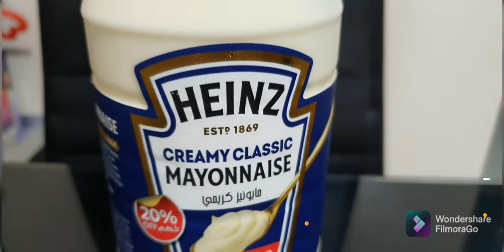Fruits & Vegetables Salad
Ingredients
2 pcs Medium Cucumber
2 pcs Medium Apple
1 Small Can Pineapple Chunks
1 Can Whole Corn
3 tbsp Mayonnaise

Just combine all the ingredients and you're done.
I preferred to consume it when cold.

🙏🥰 CREDIT/THANKFUL TO:

Intro Maker - music intro video editor by ryzenrise

Video Editor for YouTube - Video.Guru by InShot Inc.
Background Music: Thanks to all artist, creator, author, uploader that allows their music to be used for free.

Facebook Pages:
Ytanniel Boxes (Pastry/Gift Boxes)